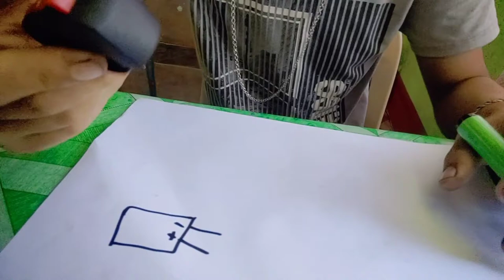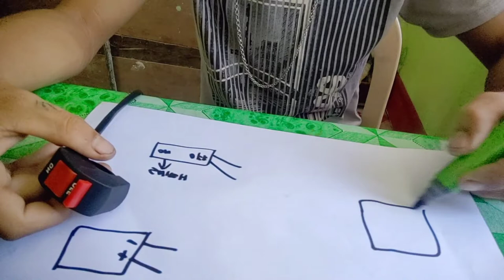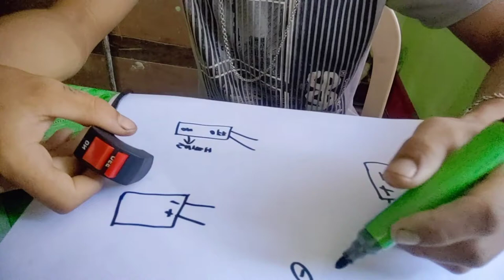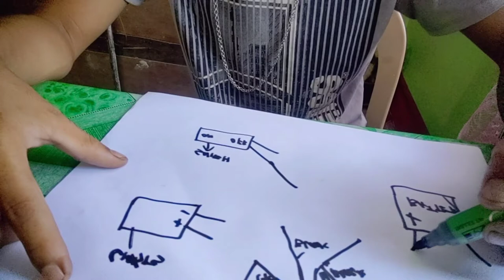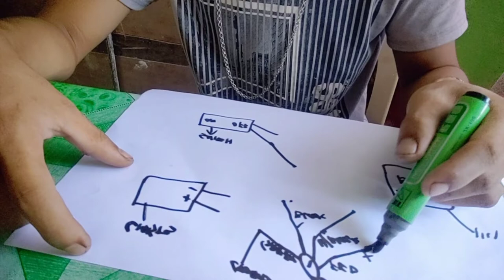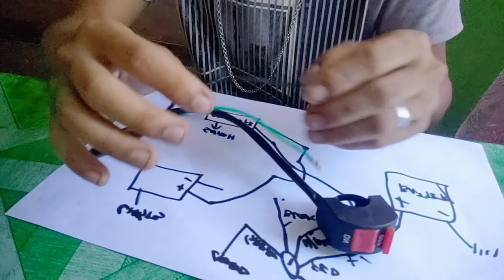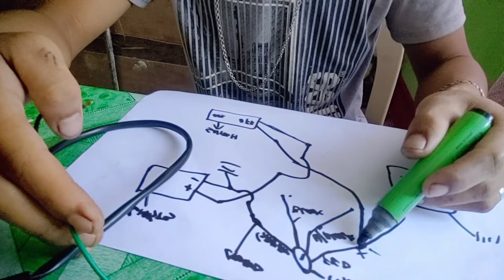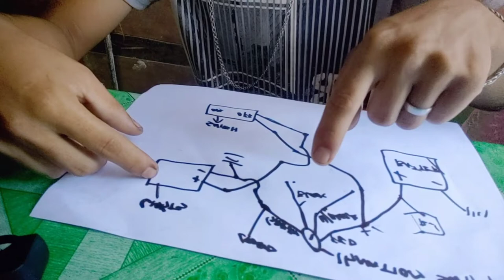TUTORIAL, HOW TO INSTALL LIGHTS